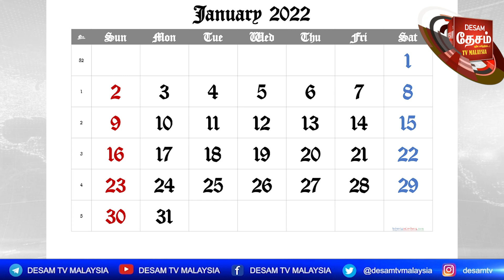5.10.2021| Desam News |SAHABAT MALAYSIA-நிதி திரட்டும் திட்டம்-டத்தோஸ்ரீ சரவணன் தொடக்கி வைத்தார்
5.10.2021| Desam News |SAHABAT MALAYSIA-நிதி திரட்டும் திட்டம்-டத்தோஸ்ரீ சரவணன் தொடக்கி வைத்தார்